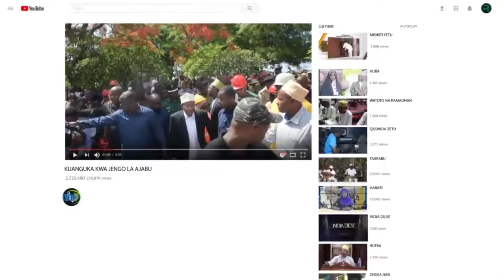RAIS MWINYI ASEMA HADHARANI WAMEJIPANGA KIUCHAGUZI WAMEJENGA UMOJA USHIRIKIANO NDANI YA CHAMA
UMOJA WA MADIWANI WA CCM TANZANIA

Rais wa Zanzibar na Mwenyekiti wa Baraza la Mapinduzi ,Makamu Mwenyekiti wa CCM Zanzibar Dk, Hussein Ali Mwinyi  amesema  Chama cha Mapinduzi  kiko imara  na kinaendelea  kujipanga  kuelekea Uchaguzi  Mkuu  wa 2025.

Rais Dk, .Mwinyi ametoa tamko hilo leo tarehe 26 Agosti 2024  wakati alipokutana na Ujumbe wa  Umoja wa Madiwani wa CCM Tanzania  ukiongozwa na Katibu wake Ndugu Hilda Agostino Kadunda  uliofuka Ikulu kuonana nae.

Dk, Mwinyi  amefahamisha kuwa  Umoja, Mshikamano ndani ya Chama cha Mapinduzi  umeimarika  na ndicho kinachochangia  utekelezaji wa Ilani ya Chama hicho kwa mafanikio.

Aidha  ameeleza  kuwa CCM  haitasita kuwaelezea wananchi mafanikio  iliofikia katika sekta ya Elimu , Afya, miundombinu ya Barabara na  Ujenzi wa masoko  ili kuyafahamu  mafanikio hayo.

Makamu Mwenyekiti wa CCM Zanzibar  Dk.  Hussein Mwinyi  amewatakia  mafanikio Madiwani hao katika Uchaguzi wa Serikali za Mitaa unaotarajiwa kufanyika  hivi Karibuni.

Nae Katibu wa Umoja wa Madiwani wa CCM  Tanzania Nd, Hilda Agostino Kadunda  amempngeza Rais Dk,Mwinyi kwa kazi kubwa anayoifanya katika Kuiletea maendelro Zanzibar  na  wananchi wake.

Ameeleza kuwa  utekelezaji wa Ilani ni wa kupigiwa mfano kwani umevuka malengo yalioainishwa .

Amesifu mabadiliko makubwa  yanayonekana hivi sasa katika sekta mbalimbali za Maendeleo na kijamii.